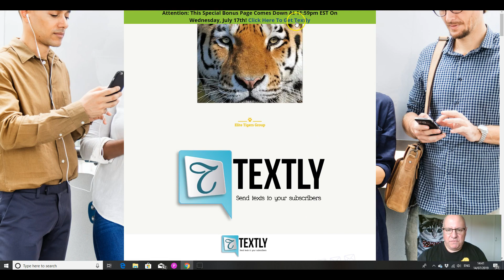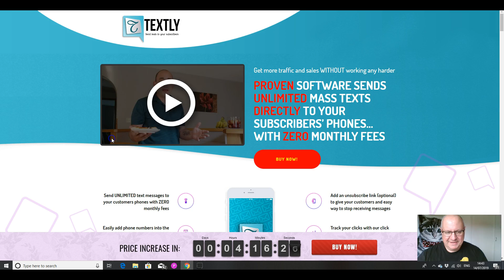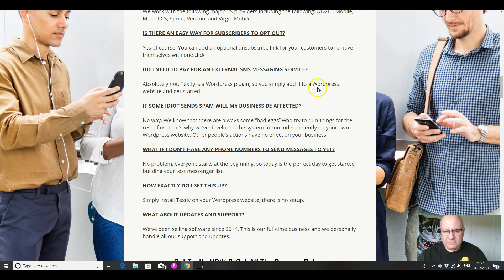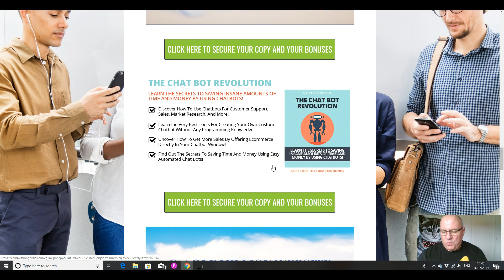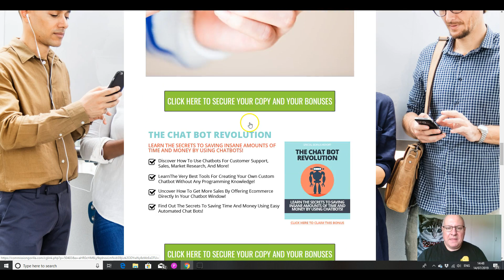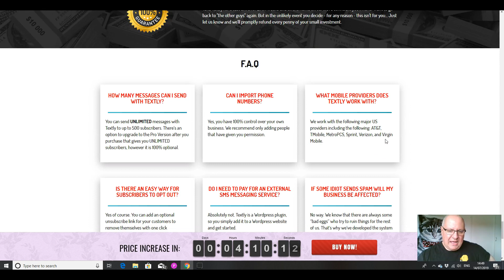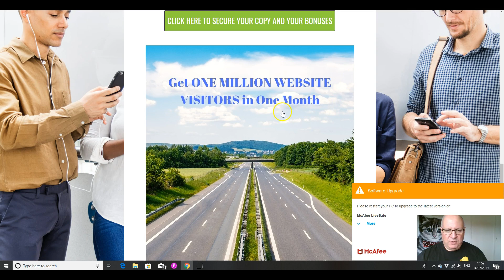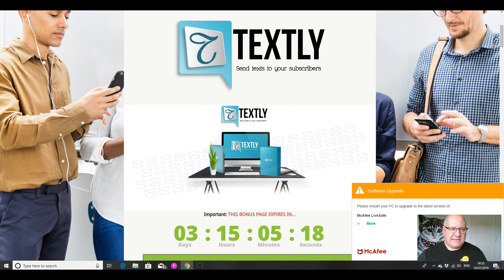Textly Review - Plus EXCLUSIVE BONUSES - (Textly Review)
Review of Textly by Dawud Islam from the Elite Tigers Group. Great software release from Mike From Maine that does what it says on the tin - it sends unlimited SMS texts ro your subscribers for FREE from inside this Wordpress plugin. With lower e-mail engagement rates these days, people are turning to more immediate forms of marketing such as FB Messenger and SMS to get a massive increase in their open rates. Nothing is more immediate or responsive than SMS meaning that this is a perfect product to increase engagement with your audience. See my custom bonuses for some great extras. Elite Tigers Group rating 4.5 /5.